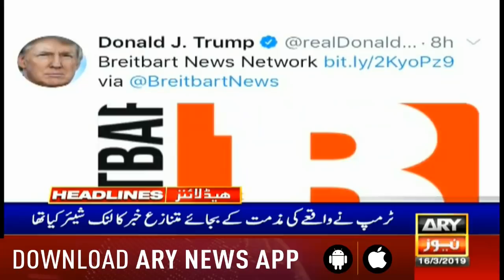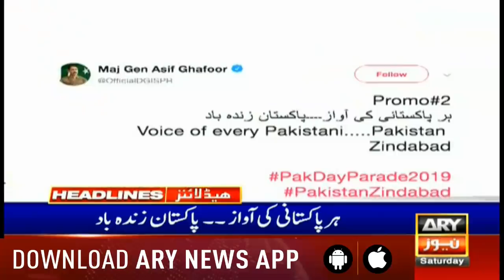Headlines ARYNews 1200 16th March 2019کرائسٹ چرچ:دہشت گردی سےپاکستانی باپ بیٹابھی شہید،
کرائسٹ چرچ:دہشت گردی سےپاکستانی باپ بیٹابھی شہید،